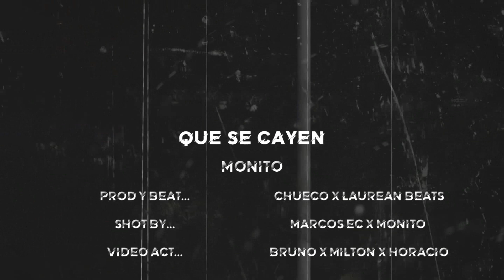monito - que se cayen (video oficial)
shoot by - marcos EC x monito

prod - laurean beats

beatmaker - chueco